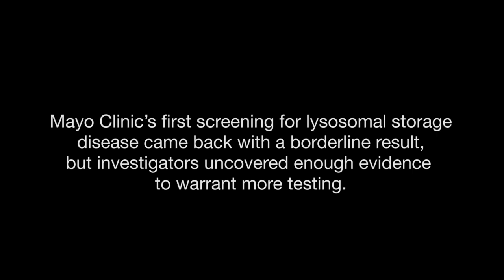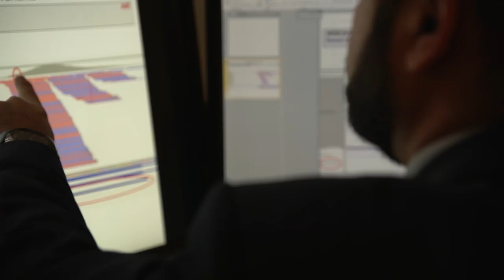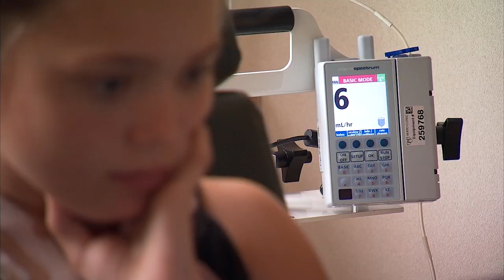Genetic Testing’s Impact on Patient Care – Paige’s Story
Paige and her family turned to Mayo Clinic to help find answer as to what was causing her symptoms. After genetic testing and an investigation into a possible lysosomal disorder, the results impacted her treatment. Learn more about genetic testing and precision medicine at the Mayo Clinic Center for Individualized Medicine.